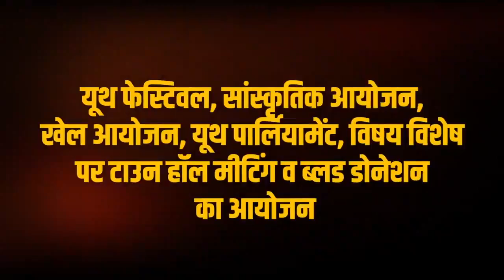कांग्रेस का नव संकल्प- युवाओं को मिलेगा रोजगार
युवाओं के सपनों को साकार करेंगे।
खाली पड़े हैं जो पद, उन पदों को भरेंगे।।